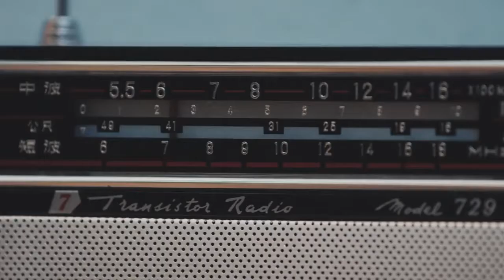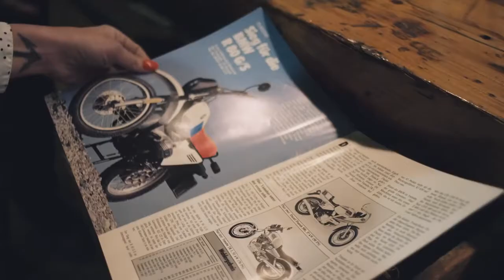BMW MOTORCYCLE RnineT URBAN G-S THE SPIRIT OF A LEGEND BMW MOTORRAD BIKES LIFETYM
The company began as an aircraft engine manufacturer in the early 20th century and through World War I. BMW manufactured its first motorcycle in 1923, the R32, which featured a flat-twin boxer engine. BMW Motorrad still uses the flat-twin boxer configuration, but now manufactures motorcycles with a variety of engine configurations.